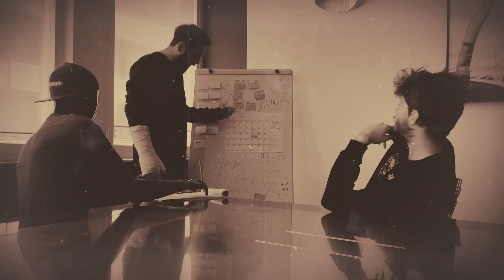Gold - L’UFFICIO AI TEMPI DEL COVID-19 | Missing Joseph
L’Ufficio ai tempi del Covid-19 è una web serie sull’isolamento, il distanziamento sociale e i dispositivi di sicurezza. Pensieri, riflessioni, ricordi, c‘è tutto! Anche ospiti inattesi. Gold affronta le difficoltà da ufficio con ironia.

Se il video ti è piaciuto non dimenticare di darci il tuo feedback e di lasciare un like Iscriviti al canale per non perderti i prossimi video e attiva gli avvisi!

💡 COS’È GOLD:
Gold è un progetto multimediale e pionieristico fondato nel 2003.
Un universo di tanti pianeti che gravitano attorno alla creazione di contenuti, in cui la creatività prende diverse direzioni: Comunicazione, Cinema, Nuove tecnologie, Streetwear e Divulgazione. Da sempre attenti alla street culture e alle novità, utilizziamo tutti i linguaggi espressivi e un approccio non convenzionale per realizzare progetti spaziali, esplorando nuove frontiere e
strategie di comunicazione.